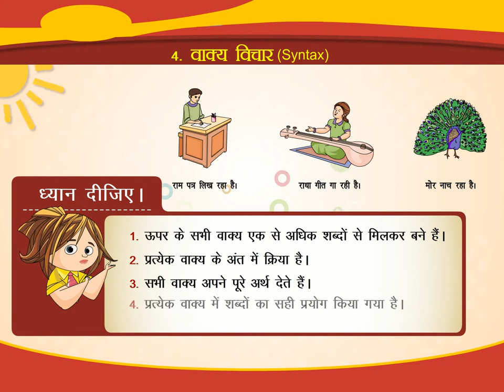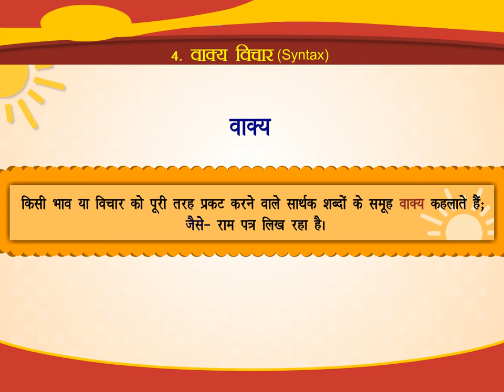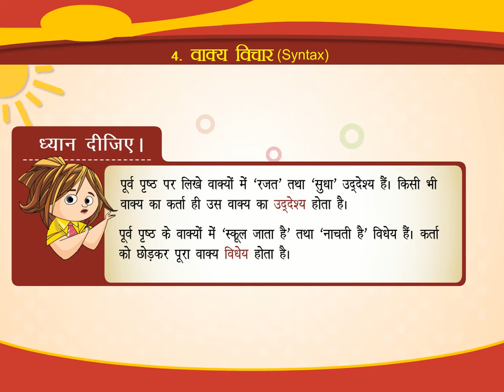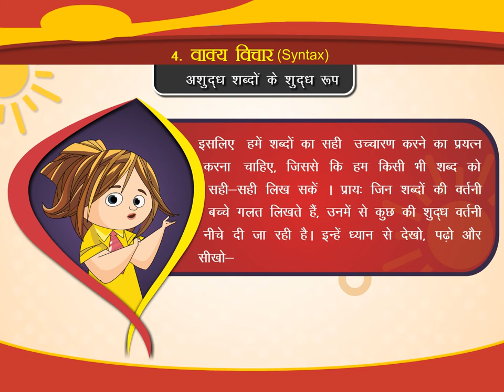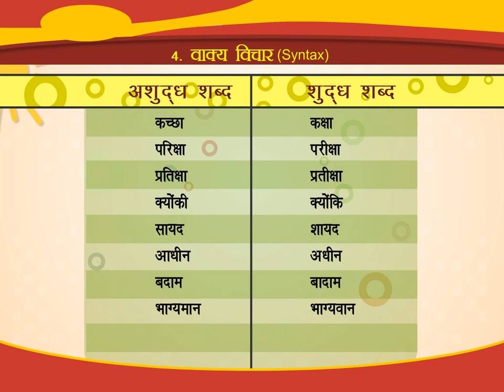वाक्य विचार (Syntax) class.3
TOPIC : SYNTAX
 CLASS : 3
   BY       : DIGI NATURE